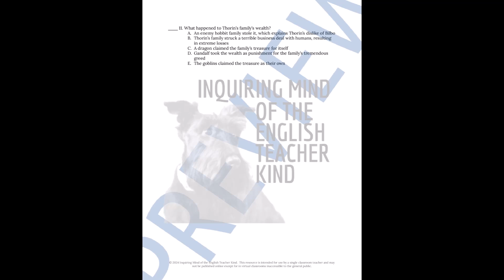The Hobbit Chapter 1 Quiz and Answer Key for High School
Evaluate general reading comprehension and promote accountability for homework completion with this plot-based quiz covering The Hobbit by J.R.R. Tolkien (chapter 1). The assessment may double as a guided reading worksheet to facilitate active engagement with the novel. An answer key is included. Find this resource here: